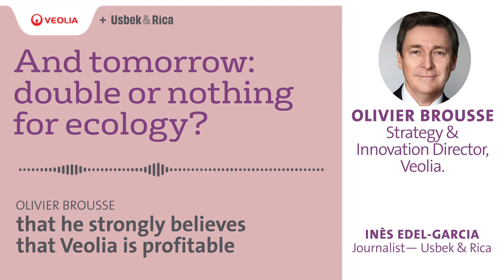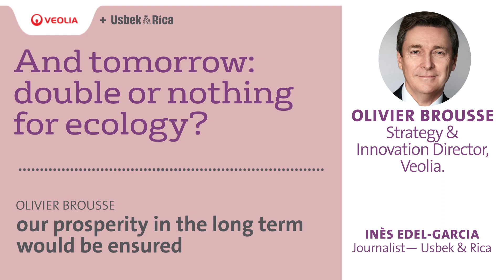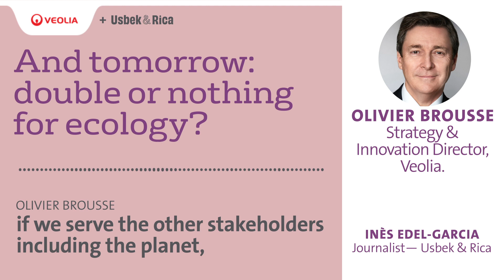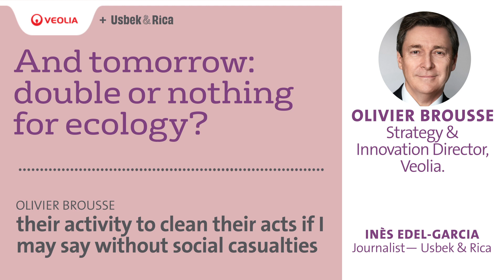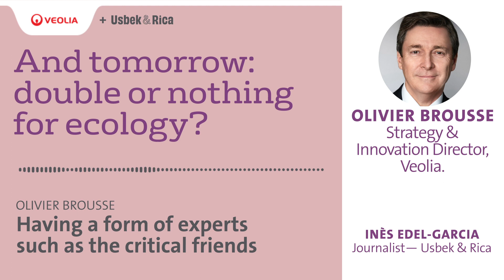Podcast by Olivier Brousse, Veolia Strategy and Innovation Director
And tomorrow: double or nothing for ecology? A series of podcasts by experts to think about tomorrow's world.